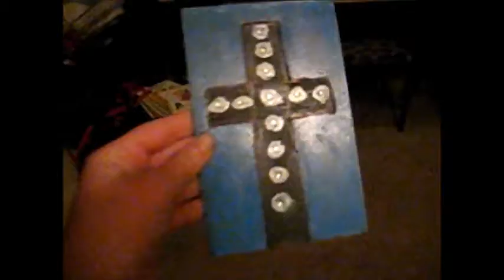First Vlog!!! -Harper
Bonjour! This is Harper coming at you with MY first vlog!! So cool!!!